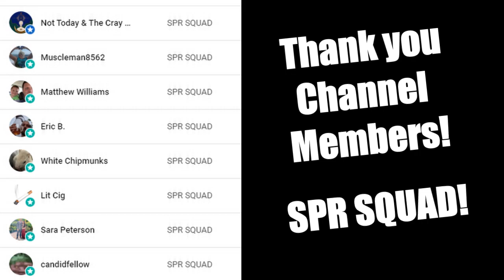Eating 27 GHOST PEPPERS in 3 MINUTES! (Beating LA Beast) *Do Not Attempt*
TIMESTAMPS:

0:00 Intro
0:43 Prepping Challenge
2:33 27 GHOST PEPPER MUKBANG
5:26 Pain Cam AFTERMATH
7:37 Member Shoutouts!

I eat 27 GHOST PEPPERS within 3 minutes!  This beats LA Beast's challenge of him eating 26 ghost pepeprs within 7 minutes!